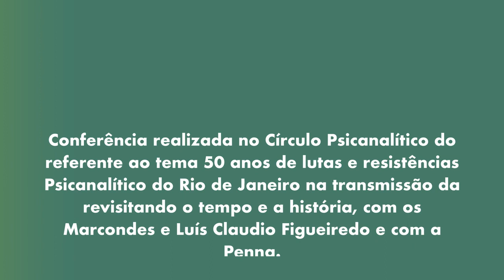Danilo Marcondes e Luís Claudio Figueiredo - Reflexões sobre o Tempo na Filosofia e na Psicanálise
01/06/2019

Em 2019, o Círculo Psicanalítico do Rio de Janeiro (CPRJ) comemora 50 anos de existência. As conferências deste ano na instituição serão dedicadas a contar as histórias de lutas e resistências no cenário da psicanálise do Rio de Janeiro, no Brasil e mais recentemente na América Latina. Falar da transmissão da psicanálise nos últimos 50 anos, envolve falar também do tempo e da história. Assim, convidamos a todos, através do ciclo de conferências de 2019, a recordar, transformar, atualizar e renovar momentos da história do CPRJ que serão intercalados por discussões em mesas redondas sobre memória, tempo e história na transmissão da psicanálise.

Conferência realizada no Círculo Psicanalítico do Rio de Janeiro referente ao tema 50 anos de lutas e resistências do Círculo Psicanalítico do Rio de Janeiro na transmissão da psicanálise: revisitando o tempo e a história, com os palestrantes Danilo Marcondes e Luís Claudio Figueiredo e com a coordenação de Carla Penna.

Apresentação dos palestrantes:

Danilo Marcondes é Filósofo. Doutor em Filosofia pela University of St Andrews (U.ST.A.), Grã-Bretanha. Professor Titular do Departamento de Filosofia da Pontifícia Universidade Católica do Rio de Janeiro (PUC-Rio). Professor Associado do Departamento de Filosofia da Universidade Federal Fluminense (UFF).

Luís Claudio Figueiredo é Psicanalista, Membro Efetivo do Círculo Psicanalítico do Rio de Janeiro (CPRJ). Professor aposentado da Universidade de São Paulo (USP). Professor da Pós-Graduação em Psicologia Clínica da Pontifícia Universidade Católica de São Paulo (PUC-SP).